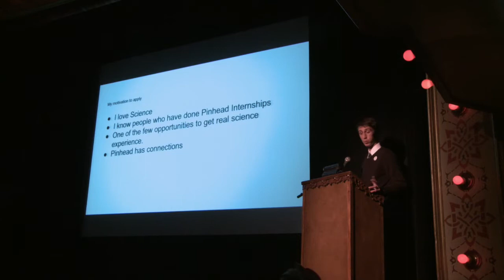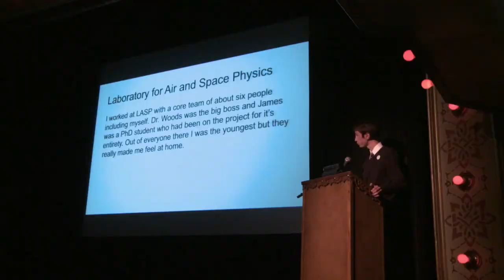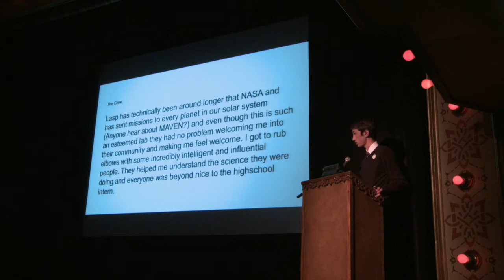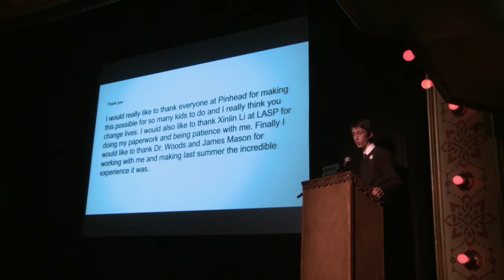Marten Kendall, 2014 Pinhead Intern Presentation